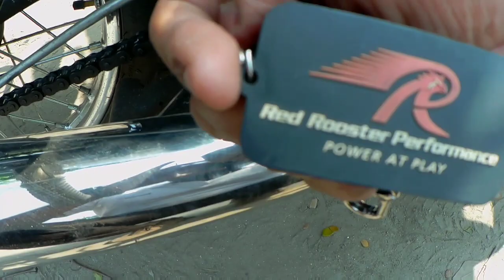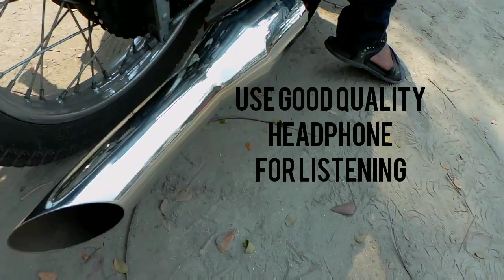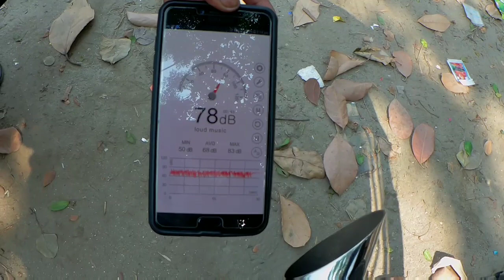Red Rooster Performance Long Term Review | Sound Test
Hi Friends i brought this silencer from Red rooster performance official website you can buy this form this site,
price is under rs 10000.
i used for last 9 months. No issue found, mileage is same as stock Silencer.
in 2017  there are 4 variant available on the markets,
RRP MATTE BLACK ,
RRP Matte Finish Stael,
RRP Polished Finish ,
RRP GOLDEN Finish.

But now there are many variant comes in 2018.

RED ROOSTER PERFORMANCE Exhaust

Anti Puncture Gel
Coupne code: FX100

Amazon Links

Formula X Scooter Pack

Formula X Motorcycle Pack

Formula X Motorcycle Pro Pack
Spark Plug
UCE
NGK BPR5EIX Iridium Spark Plug for Bikes

UCE
NGK CPR8EAIX Iridium Spark Plug for Bikes

Old model CI
NGK BR6HIX Iridium Spark Plug for Royal Enfield

Saddle Bag

Magnetic Motorcycle Tank Bag

Riding Jacket

Riding Knee and leg gaurd

BT-S2 1000M BT Motorcycle Helmet Intercom Interphone

Regular g Gloves

Winter GLOVES

Engine Oil For Bullet

Castrol POWER1 Cruise

Motul Technosynthetic

Bike Polish

Nikon Dslr

External Harddisk

Memory card

Music/Sound used
NCS Youtube